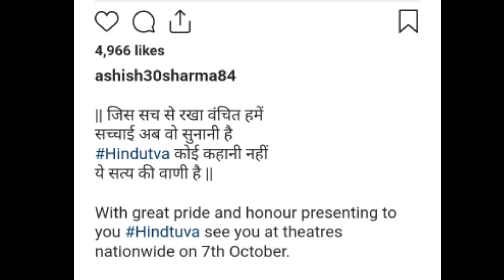Hindutva Official Trailer | Aashish Sharma | Sonarika Bhadoria | Karan Razdan | Hindutva New Poster